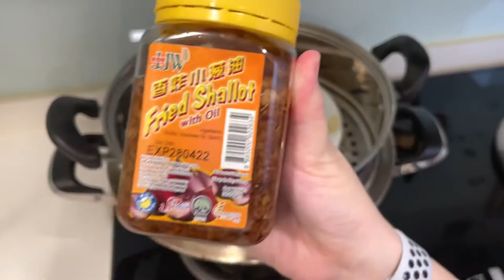Quick and Easy STEAM FISH | Chinese Style | BEST way to cook fresh fish!!!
Steam Fish is actually the BEST way to cook fish!  So QUICK and EASY, and yet such PURE flavour.  This takes less than 10min to put together with Total cooking time less than 30 min start to end.  My kids love it with rice and I'm sure you will too!!

Remember to turn on CC for subtitles ^^

📝 INGREDIENTS 📝

2 fillets or about 400g fresh fish
Note: I used Threadfin fillets recommended for kids, but you can use any fish you like.

5 cm or 2 in ginger, sliced
2 stalks spring onion, longer chunks for steaming, smaller pieces for garnish later

2 tbsp soy sauce
4-5 tbsp water ; you can put more water to dilute the taste for babies if you wish
1 tsp sugar
1 tsp sesame oil
1 tbsp fried shallot

Shallot oil for drizzling at the end
Spring onion for garnish at the end

⭐ ABOUT ME ⭐
I am a working mum of 2 active boys (3 and 5 years old) with a full time corporate job living in Singapore.  Leading a hectic urban life, I have accumulated a list of EASY and QUICK recipes which I rotate when meal prepping mainly for my kids.  Time-saving tricks and simplicity is key for me with my busy schedule (and no helper)!

While I enjoy learning or watching more exotic or creative recipes, the reality (on most days) is I need to churn out a meal quick.  Therefore my motto for cooking is:
"Minimum effort (quick and easy), Maximum output (yummy and nutritious)".
Most of my recipes are adapted from the internet or other youtubers.  I hope you enjoy the video and find these recipes helpful and easy to follow.